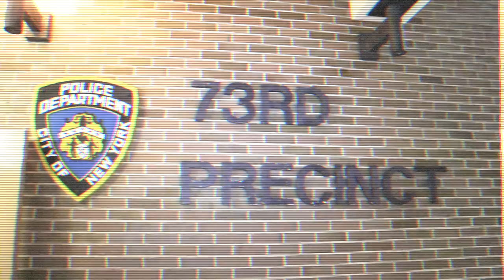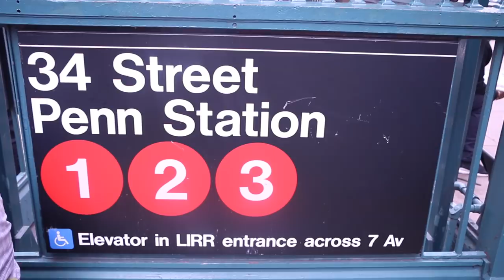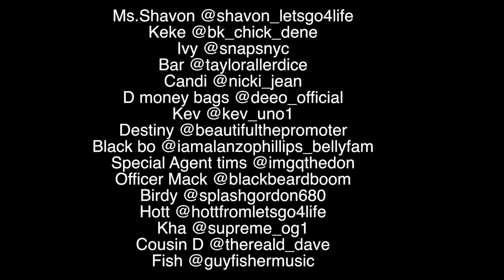Lets Go: A New Vintage Story S3 Ep 8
Lets Go: A new vintage story depicts the lives of a group from Tilden Houses who finds comfort from life issues in fashion and crime as they battle growing up in Brownsville, Brooklyn. Based on a True Story Created by  @cclassave @letsgo_brownsville

SoundTrack – Lets Go Vol.1 Hosted by Dj iou